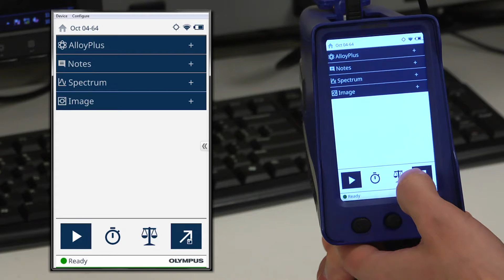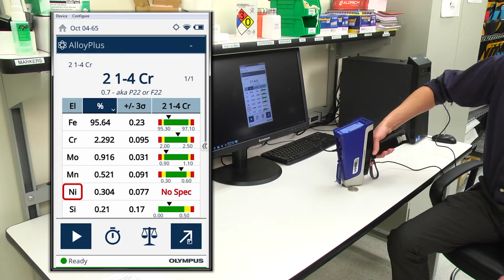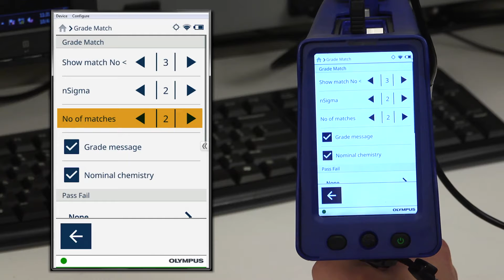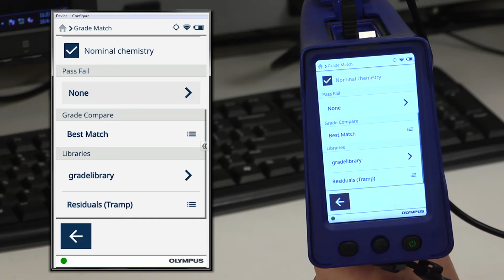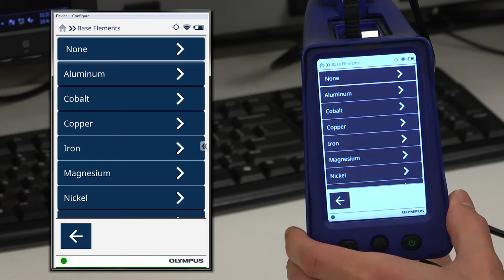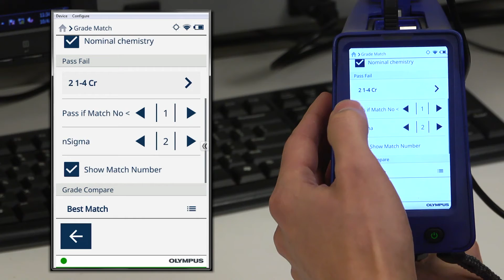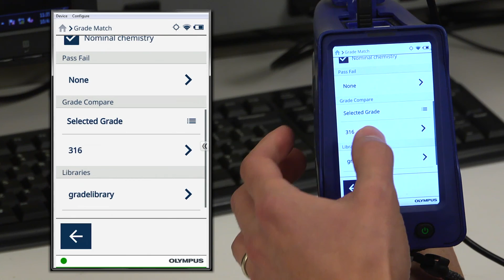Vanta™ Technical Tutorial Series | How to Configure Alloy Grade Match Settings on the Vanta Analyzer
This video will review how to adjust grade match settings on your alloy or alloy plus Vanta handheld XRF analyzer. The analyzer’s alloy grade match settings control how alloy result information is displayed on the screen. These factory default values offer a wide range of functionality, but you may want something different for your specific application.  This video will review adjusting alloy grade match settings including Match Number, N Sigma, Nominal Chemistry, and Comparative Method.